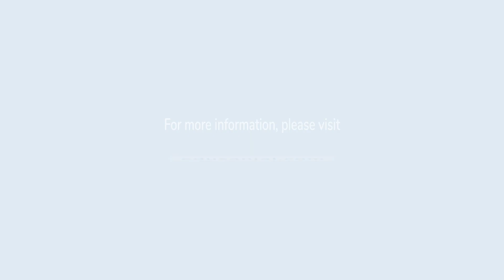BSc.CSIT-TU at PK Campus | Syllabus, Eligibility, Cost, Scope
It cultivates foundational principles in both Computer Science and Information Technology, showcasing their real-world applications. This program equips students with essential skills for careers in both computing and IT. Designed to address modern challenges, such as global business and advanced data technologies, it prepares specialized graduates for IT professions.

In this course video, Mr. Ramesh Singh Saud, Director of BSc. CSIT at Padma Kanya Multiple Campus, rovides an overview of the BSc. CSIT program, outlining its curriculum. He also discusses the program's tuition fees, available scholarships, and student allocation. Furthermore, he touches upon the program's career prospects and future job opportunities.

Learn more about BSc.

Timestamps
00:00 Introduction
00:48 Course Structure of BSc. CSIT
01:24 Eligibility Criteria and Admission for BSc. CSIT
02:32 Cost, Quota and Scholarship for BSc. CSIT
05:02 Scope and Job Prospect of BSc. CSIT
06:37 Why BSc. CSIT and PK Campus?
07:53 Message to Prospective Students